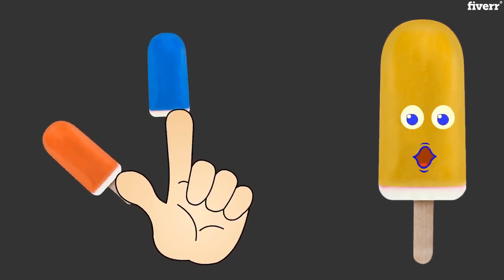Create 2d animation children nursery rhyme or story video - Best Animation for Kids service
Link to this gig:
Create 2d animation children nursery rhyme or story video Special discount
Best cheap Animation for Kids Service
I have been animating for more than 7 years now. I created many commercial animations to different clients.I have complete tools as well. I work so quickly and speaks fluently in English.
How It Works:
Step 1: You give me your ideas or reference 2D animation videos.
Step 2. I make a storyboardand show you
Step 3: I make simple Animatic with sound effects and music (If needed)Step 4: Make final decisionsStep 5:Production (Illustrate, and Animate)
Step 6: Post Production (Final sound effects and music edit)
Step 7: Delivery
Premium music, voice over and sound effects may need initial budget approval.
I accept custom orders! Depending on the need, prices may change.

2D,Nursery Rhymes & Songs